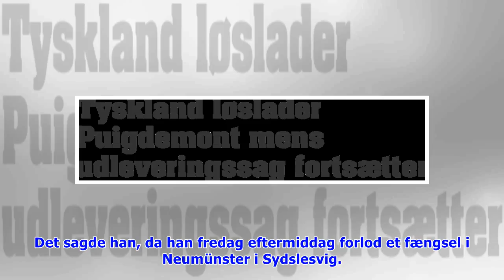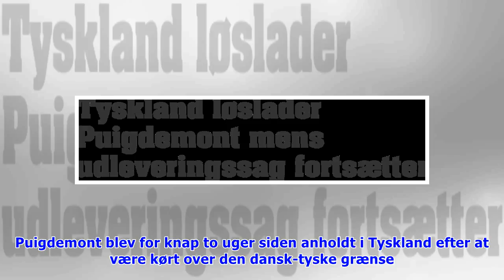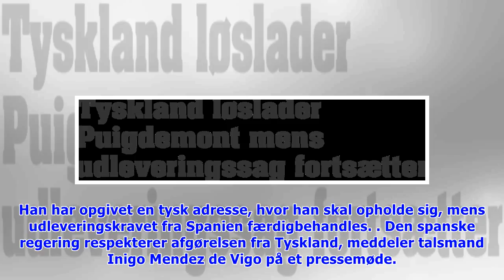Tyskland løslader Puigdemont: Men udleverings-sag fortsætter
Fredag d. 6. apr. 2018 - kl. 20:11 0 Af: Ritzau /Nyheder Carles Puigdemont, den catalanske leder i eksil, opfordrer til øjeblikkelig "politisk dialog" med den spanske regering for at finde en løsning .